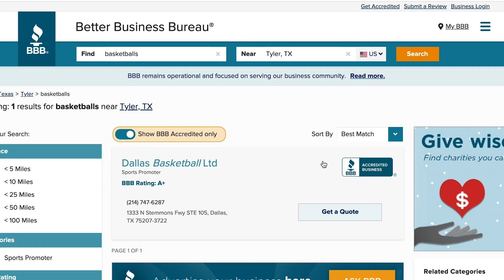2021 Student Video Contest Submission - My Basketball is Not Good!